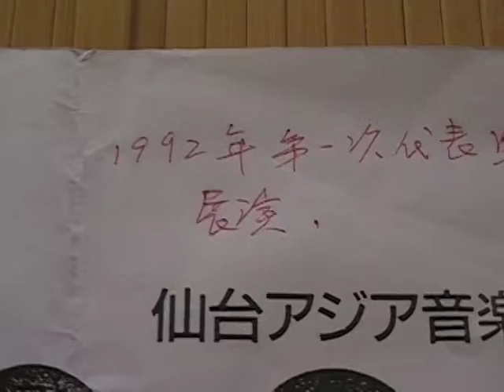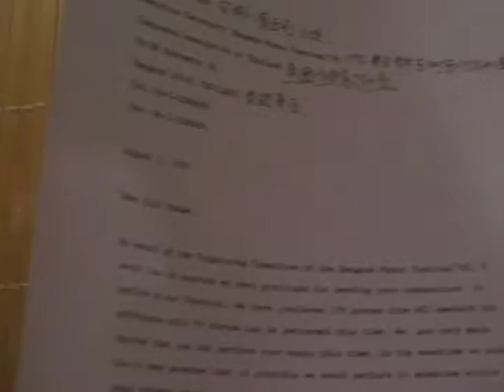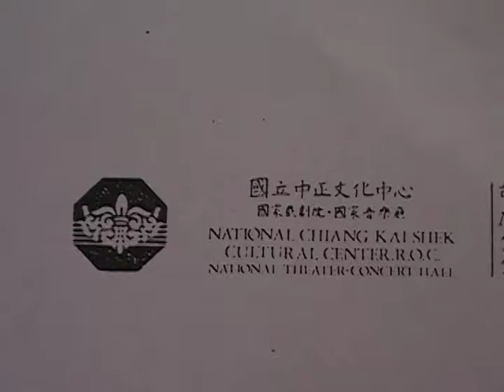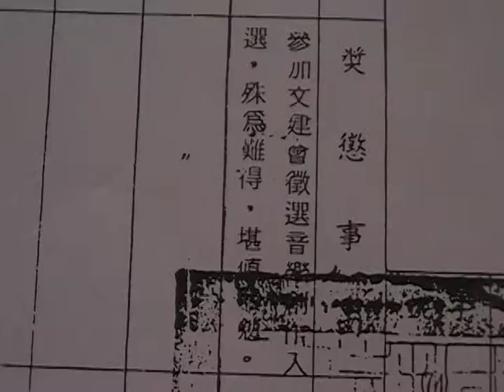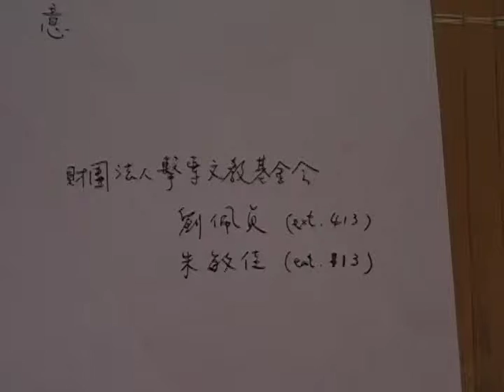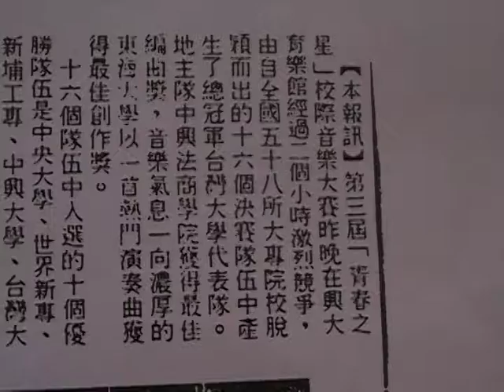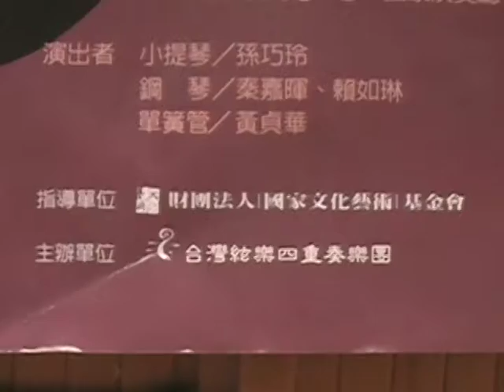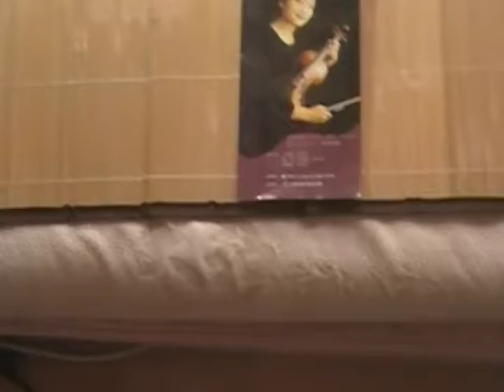絲國正(已改名 絲國政)1996年上廣播電台(十九)漢聲電台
絲國政鋼琴教學 電話TEL:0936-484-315
絲國政上廣播電台(十九).---共40多次.因有些節目有重播性質.所以累計90多的次數.---在漢聲電台."音樂世界"節目播出片段(1996年1月)(黃信麗主持)---1995年到1997年底之間.我常有機會上電台演講介紹作品..相關事.也感謝黃信麗的協助.至今難忘.
絲國政作品曾播放於以下電台:日本NHK.香港電台第4台.中廣漢聲.中廣客家頻道.國家電台.世新.警察.教育.佳音.復興.台北愛樂.宜蘭蘭陽.等電台播放.(90多次)1997.12月底止
1.1992日本仙台國際藝術節.  2.1993香港國際現代音樂節(唯一代表台灣)
3.1994第16屆亞洲作曲聯盟國際藝術節(台北)  4.1995日本仙台作曲家論壇
5.1995泰國曼谷國際藝術節  6.1996香港國際現代音樂節
7.1996聯合國文教科學組織UNESCO(巴黎PARIS)主辦音樂會(第一個播放音樂於聯合國各會員國前聆聽)
8.1997.第18屆亞洲作曲聯盟國際藝術節(菲.馬尼拉主辦)
9.2007紐西蘭威靈頓國際藝術節
10.1994獲美國PEABODY音樂碩士(並自1994年開始代表該校作世界招生廣告.唯一代表台灣.亞洲) PEABODY  NEWS報紙  3年3次美國千所音樂院.校.系所傳送.(和華文 世界日報 全美2次刊載)
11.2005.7月樂譜郵寄美國華盛頓(Washington D.C  )白宮.(WHITE HOUSE)致贈給美國前總統小布希(BUSH)和前國務卿萊斯(RICE)蒐藏
1.1975北市兒童組鋼琴比賽第2名
2.1977北市少年組組鋼琴比賽第3名
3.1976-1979第1名考上光仁音樂班.華岡藝校並代表學校上台.中.華視表演
4.1984作品獲行政院文建會徵選.出版.發表.
5.1987作品獲行政院國家文藝基金會徵選.發表.
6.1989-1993獲中視.滾石唱片.民生報.ICRT電台主辦"青春之星"國內和國外獎
7.1992第1屆台北青年作曲獎
8.1996作品發表於(中美工商會議)(中美經濟合作策進會20周年大會)美國總統柯林頓派副總統 奎爾等人.前總統李登輝致詞
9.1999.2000連續2年金曲獎編曲入圍(風潮唱片)
10.連續10年高雄港都盃全省比賽 作品成指定曲
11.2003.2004連續2年獲台北市政府文化局創作獎
12.2007第1名獲選中華民國著作權人協會  音樂名譽博士榮銜
13.獲前總統李登輝.陳水扁.和馬英九鼓勵.
14.2007第1名獲選中華民國著作權人協會  第1屆音樂藝創家榮譽博士榮銜
15.2002作品獲行政院國家文藝基金會第2次獲獎
絲國政作品 樂譜存放於世界30多國( 美 俄 大陸 奧地利 英 法 德 加 日 義 芬蘭 丹麥 紐 挪威 冰島 泰 印 土耳其 越南 波蘭 西班牙 葡萄牙 以色列 香港 約旦 瑞士 澳洲.. )200多 音樂院 .系 .所 .樂團資料室及圖書館典藏 (美國USA PEABODY. 朱莉亞 JUILLIARD.MANNES 曼尼斯. EASTMAN伊斯曼 . YALE UNIVERSITY耶魯大學 印第安納INDIANA UNIVERSITY大學 莫差特MORZARTEUM.義大利威爾第VERDI.LUIGI CHERUBINI凱魯畢尼音樂院圖書館 及 NEW YORK紐約林肯中心 大英THE BRITISH LIBRARY圖書館及英皇劍橋.KING'S COLLEGE LIBRARY CAMBRIDGE英國皇家 ROYAL COLLEGE OF MUSIC音樂院圖書館 列寧格勒林姆斯基高沙可夫及RUSSIA LENINGRAD RIMSKY-KORSAKOV及 西伯利亞 NOVOSIBIRSK CONSERVETORY OF MUSIC RUSSIA音樂院圖書館音樂院圖書館 PARIS巴黎音樂院 日本JAPAN武藏野.愛知.大阪OSAKA藝術大學 以色列耶路撒冷THE JERUSALEM RUBIN ACADEMY OF MUSIC AND DANCE 德國 芙萊堡STAATLICHE HOCHSCHULE FUR MUSIK FREIBURK 科隆HOCHSCHULE FUR MUSIK KOLN 音樂院圖書館.中東約旦大學.THE UNIVERSITY OF JORDAN .CHINA中國 清華 及北京PEKING UNIVERSITY LIBRARY 大學.中央及 西安音樂院SHANGHAI SYMPHONY ORCHESTRA上海交響樂團 SHANGHAI ORIENTAL TELEVISION 東方電視台.etc. 等等 )